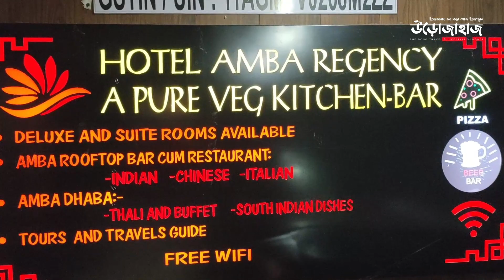Gangtok Hotel Near MG Marg | Amba Regency Gangtok, Sikkim Hotel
Amba Regency Gangtok Hotel Review and information. The hotel features 19 beautifully appointed guest rooms, many of which include television LCD/plasma screen, internet access wireless (complimentary), heating, desk. Besides, the hotel"s host of recreational offerings ensures you have plenty to do during your stay. With an ideal location and facilities to match, Amba Regency hits the spot in many ways.

HOTEL DETAILS
NAME: AMBA REGENCY GANGTOK, SIKKIM
ADDRESS: ARITHANG ROAD, 31no. NATIONAL HIGHWAY